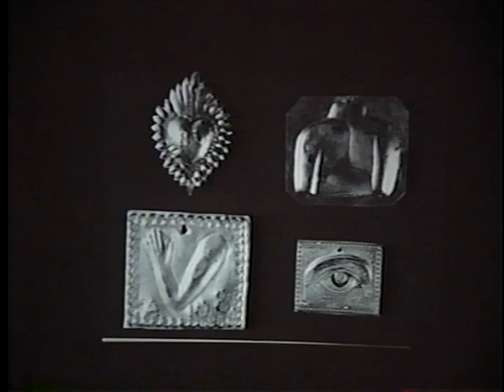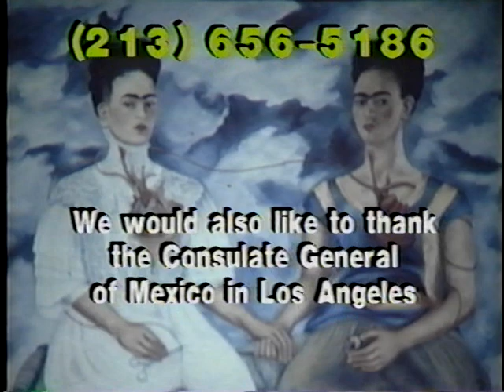Frida Kahlo de Riveraa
The Life and times of Frida Kahlo.  Interview with Gregory Lucas, Consul for Cultural Affairs of Mexico
Kahlo was was Mexican painter, married to artist Diego Rivera. One of her many famous painting was The Two Fridas.